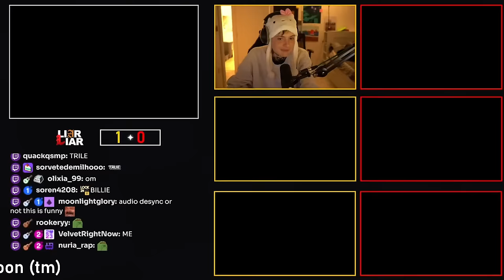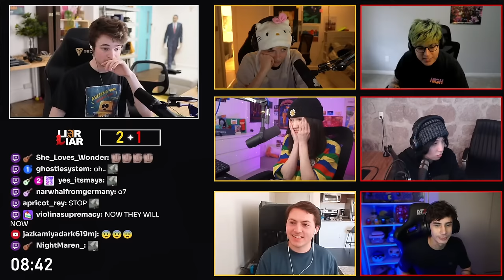LIAR LIAR - Feat. Quackity, Aimsey, Mike, Pac, Billzo & KyleEff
Welcome to the FOURTH episode of my talk show! On this show we play a bunch of games based around lying and the two teams have to catch each other out to score points!